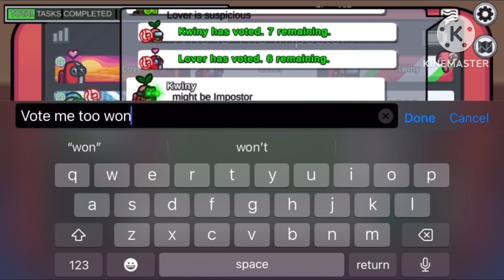Biggest Jester gameplay!!!!!